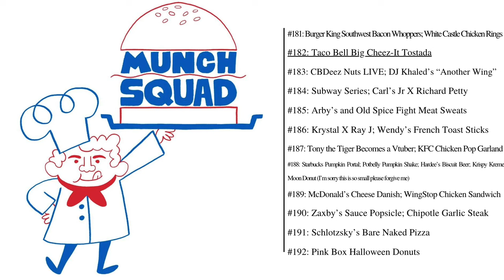Munch Squad Compilation #16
A sixteenth compilation of Munch Squad bits. All audio in this video belongs to MBMBaM.

0:00 -  Burger King Southwest Bacon Whoppers; White Castle Chicken Rings
6:43 -  Taco Bell Big Cheez-It Tostada
13:28 - CBDeez Nuts LIVE; DJ Khaled’s “Another Wing”
29:32 - Subway Series; Carl’s Jr X Richard Petty
43:42 - Arby’s and Old Spice Fight Meat Sweats
54:59 - Krystal X Ray J; Wendy’s French Toast Sticks
1:06:06 - Tony the Tiger Becomes a Vtuber; KFC Chicken Pop Garland
1:18:23 - Starbucks Pumpkin Portal; Potbelly Pumpkin Shake; Hardee’s Biscuit Beer; Krispy Kreme Moon Donut
1:29:12 - McDonald’s Cheese Danish; WingStop Chicken Sandwich
1:38:13 - Zaxby’s Sauce Popsicle; Chipotle Garlic Steak
1:51:15 - Schlotzsky’s Bare Naked Pizza
1:59:35 - Pink Box Halloween Donuts